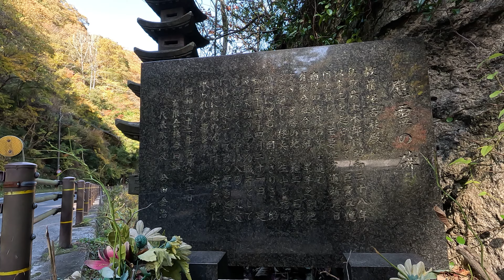奇岩や怪岩の風景 11月7日 金曜 秋晴れ 未踏の地の冒険 日野川の流れ 鳥取県日野郡日南町 石霞渓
今日の散歩道フォトライブラリー
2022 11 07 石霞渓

奇岩や怪岩の風景
 11月7日 金曜 秋晴れ
 未踏の地の冒険
 日野川の流れ
 鳥取県日野郡日南町 石霞渓

今日は石霞渓に行きました
これは「せっかけい」と発音します
先週の話で通信料が
いっぱいになってスマホのナビが
切れたのではないかと
疑っていたのですが
帰ってから調べてみると
そうではないことが解りました
シーガソケットアダプターから
充電端子に接続していたため
ノイズが乗ったせいではないかと思い
今回はスマホ単体でナビを
稼働させました
石霞渓の近くの
（有）若月建材店に定めて
無事到着しました
橋を渡って
駐車場があるようなので
そこに駐車させてもらいました
近くに城址に登る
案内板でもあるのかと
周囲を見たのですが
登山道や案内板らしきものは
見当たらず予想とは違っていました
ジャケット無で
来ようかとも思いましたが
用心して今日は初めて
ジャケットを着て来ました
道路沿いの温度計では
２℃でしたから良かったです
最初は結構冷えていましたので
暇つぶしに体を温める目的で
日の当たるJR生山駅辺りを巡り
石霞渓に向かいました
通天橋の石霞渓案内板の横に
ハイキングコース1.4Kmの塔が
あったのでそれらしき道があるかと思い
散策したのですが
見当たりませんでしたので
新見日南線を奥に進み
永福寺辺りで引き返しました
帰りにはJR生山駅近くで
ピーマンを買って帰りました
奇岩や怪岩の風景と紅葉が見事でした